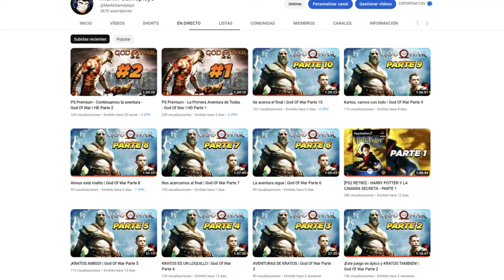NUEVA UPDATE SEMANA 6 GRATIS - Dragon Ball Xenoverse 2